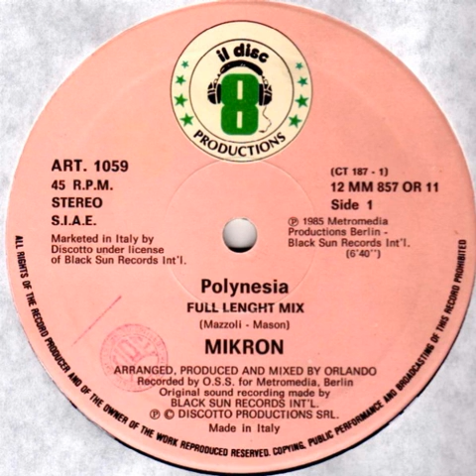Mikron ‎– Polynesia (12''Full Length Mix)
Label: Il Discotto Productions
Format: Vinyl, 12", 45 RPM
Country: Italy
Released: 1985

Arranged By, Producer, Mixed By – Orlando (2)
Written-By – Mason*, Mazzoli*

Original Sound Recording made by Black Sun Records Int'l.
Marketed in Italy by Discotto under license of Black Sun Records Int'l.